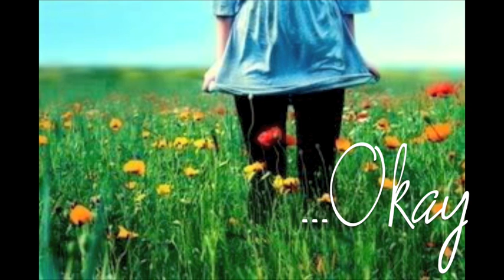Secret{Two}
Second Secret!

Song: Beautiful Disaster
Artist: Jon Mclaughlin

xoxo Roxy